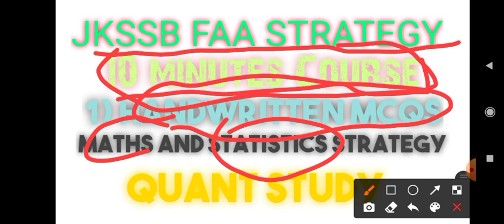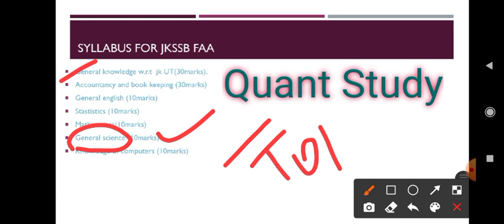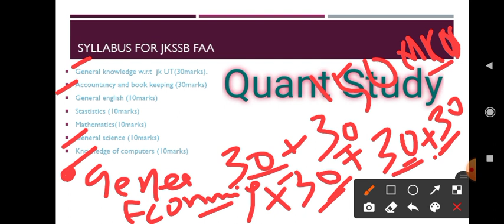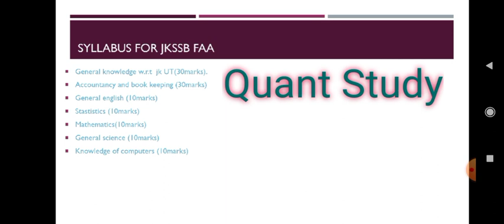THE "10 MINUTE COURSE" | MUJASIM SIR | QUANT STUDY|JKSSB Finance account assistant|FAA